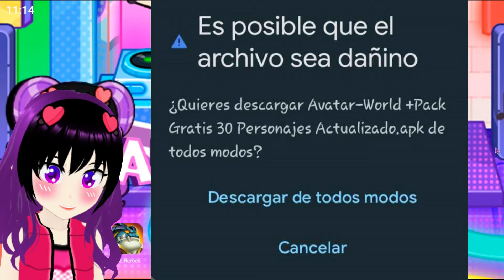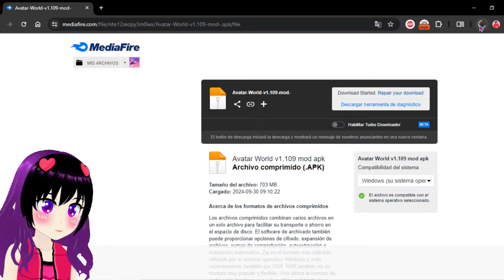✔️​PAQUETE DE 30 AVATARES GRATIS➕​LA NUEVA ACTUALIZACIÓN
¡¡Hola, Hola mis gemitas!! Soy Amatista, más conocida como Ama. Llegó un nuevo video!
Regálame un like para más videos como este.